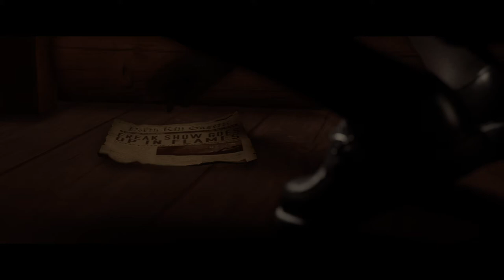THE QUARRY Walkthrough Gameplay Part 2 - HACKETT’S QUARRY (FULL GAME)